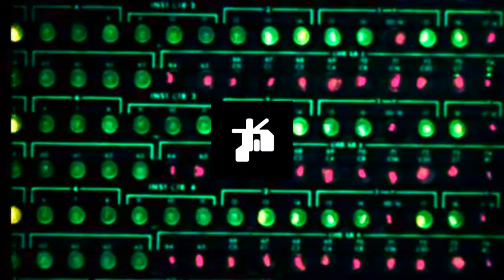Tetrahedral Kites - Sine Song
From the Micromégas EP.

Video contains elements of various documentaries from archive.org. Please send a message for attribution/credit/removal requests.